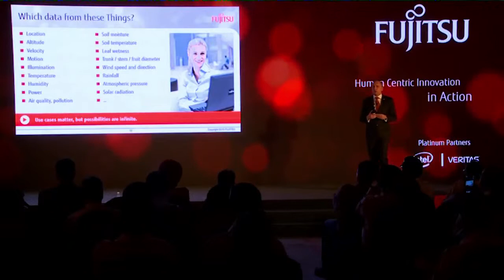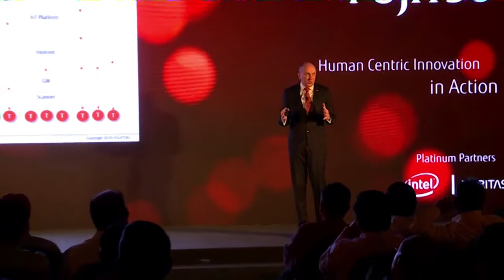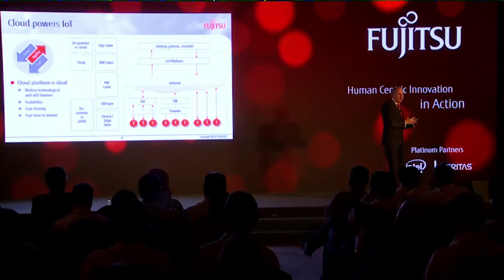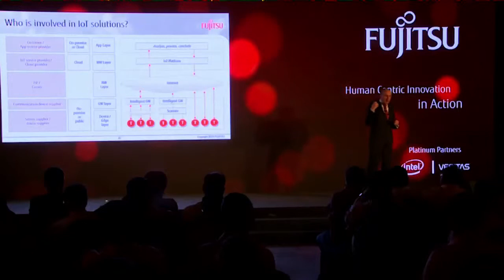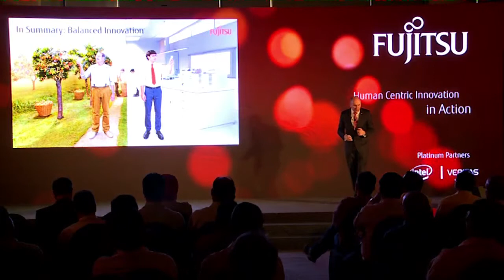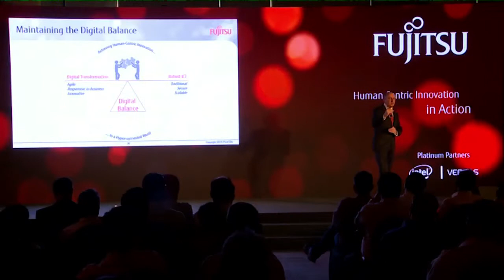Fujitsu World Tour 2015 - Delhi - Mr. Paul Warburton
Paul Warburton, Fujitsu, Global Client Executive and Vice President of Automotive .

Topic : Delivering Business Value with Internet of Things.